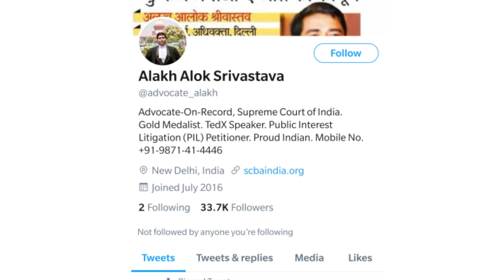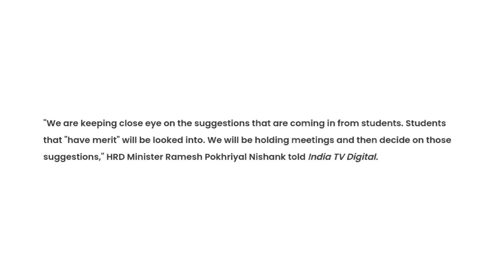31 Students from 13 States have filed Petition in Supreme Court of India - Cancel Ug Exams in India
31 Students from 13 States have filed Petition in Supreme Court of India - Cancel Ug Exams in India